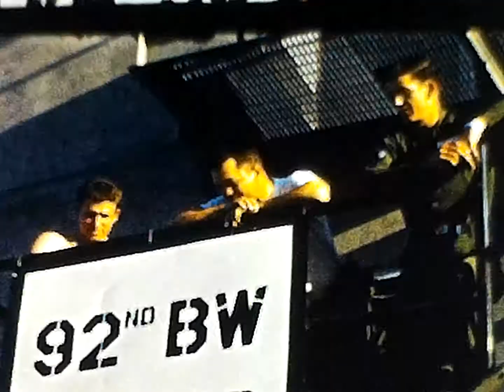1958 Fairchild AFB Bud Fried 1